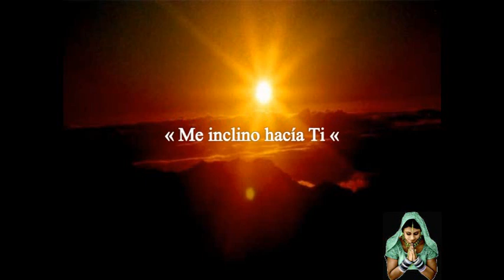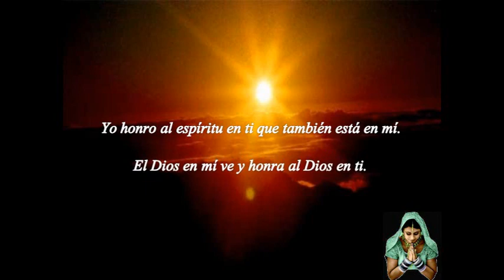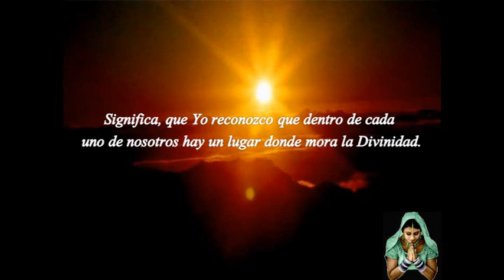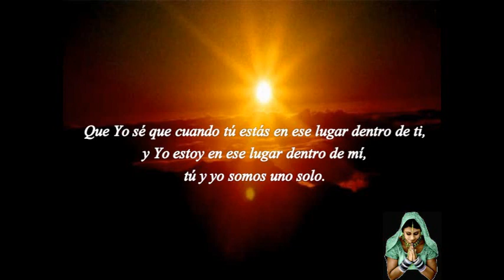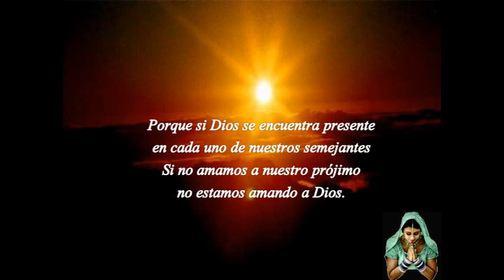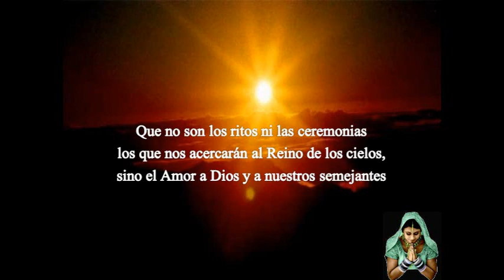❀☼♡ nAMAsté. ♡☼❀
"Yo honro el lugar dentro de ti donde el Universo entero reside. Yo honro el lugar dentro de ti de AMOR y LUZ, de VERDAD, y PAZ. Yo honro el lugar dentro de ti donde cuando tú estás en ese punto tuyo, y yo estoy en ese punto mío, SOMOS sólo UNO."

El Namasté representa la creencia de que cada uno de nosotros tiene una chispa divina en su interior localizada en el chakra del corazón. El gesto es el reconocimiento de una alma a otra. Literalmente, Nama significa «reverencia», as significa «yo», y te significa «tú».
Por consiguiente, Namasté significa «respétame» o «te respeto».
Para realizar el Namasté se colocan las manos frente al chakra del corazón, se cierran los ojos y se inclina la cabeza. Puede hacerse también colocando las manos frente al tercer ojo, inclinando la cabeza y llevando después las manos al corazón. Se trata de una profunda demostración de respeto.
El Namasté permite al maestro y al alumno unirse energéticamente en un lugar intemporal, libres de las ataduras del ego.No necesita una ocasión determinada, se puede hacer en cualquier lugar...en cualquier momento, sin ningún ritual ni condición previa. Es un saludo instintivo e incondicional a la creación.